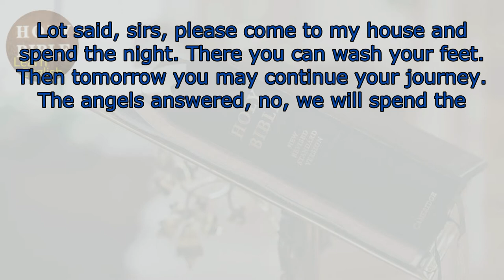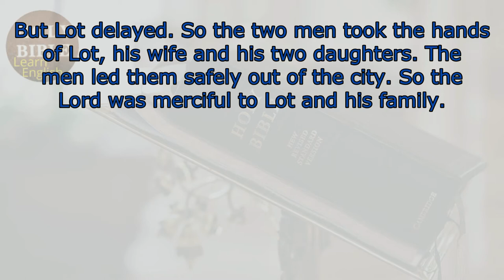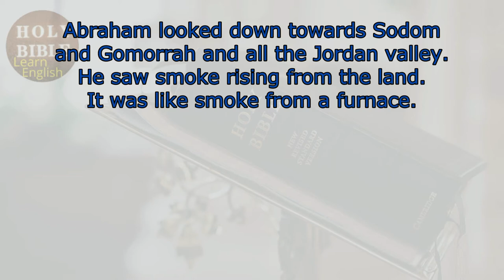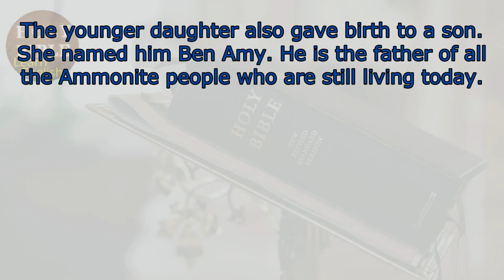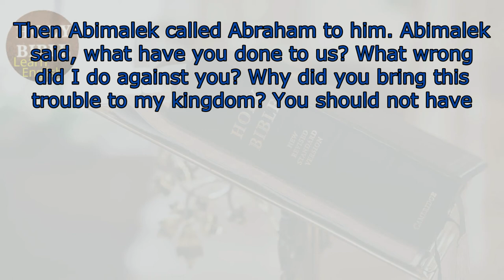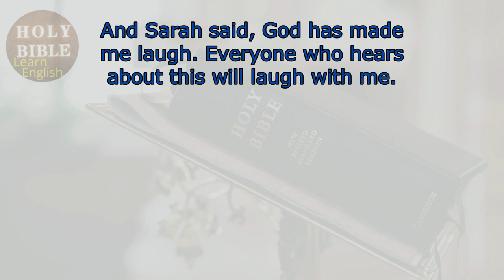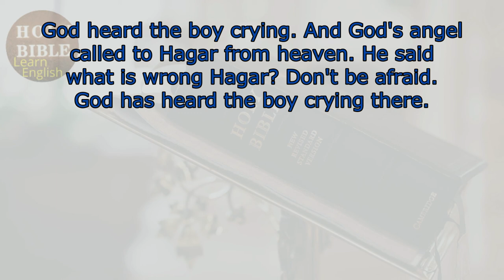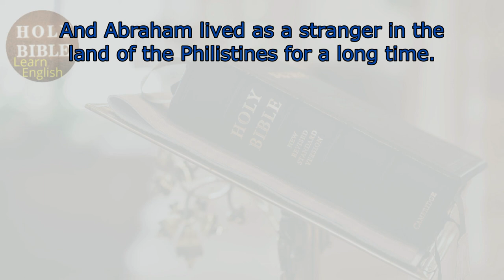Learn English with Bible -Genesis 19-20-21 - Learn English through the history of the Holy Bible.